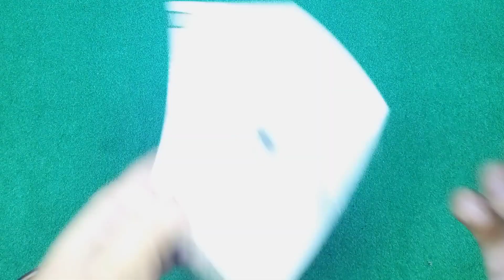m35 earbuds review অন্যরকম কিছু m35 tws bangla review M35 TWS Bluetooth 5.2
আপনারা যারা আমাদের এই ভিডিওটি ইউটিউব এর মাধ্যমে দেখতে পাচ্ছেন তাদের জন্য আমরা ছোট্ট একটি গিভ্যাওয়ের আয়োজন করেছি চাইলে আপনারা অংশগ্রহণ করতে পারেন অংশগ্রহণ করার সময়  ১৬/০৩/২০২৩ অংশগ্রহণ করার সময় শেষ ২৬/০৩/২০২৩  কিভাবে অংশগ্রহণ করতে পারেন আপনারা যারা ইউটিউব থেকে আমাদের এই ভিডিওটি দেখছেন এই ভিডিওটিতে একটি লাইক দিন এন্ড কমেন্ট করে আপনার মূল্যবান মতামত জানিয়ে দিন কমেন্ট এর মাধ্যমে বিজয়ী কে আমরা খুঁজে বের করবো যদি আপনারা এই ২৬ /০৩/২০২৩ সময়ের মধ্যে ২০০ টি লাইক এন্ড ২০০ টি কমেন্ট করতে পারেন সে ক্ষেত্রে আপনাদের কে গিফট গুলো দেওয়া হবে ইনশাআল্লাহ আশা করছি আপনারা সবাই অংশগ্রহণ করবেন

For Order
 অর্ডার করতে চাইলে কল করতে পারেন।
অথবা ফেসবুক পেজে গিয়ে অর্ডার করতে পারেন।

M35 TWS Bluetooth 5.2 Waterproof Sports Earbuds Noise Cancelling Touch Wireless Headphones
product description:
Bluetooth version: Bluetooth 5.2
Battery life: about 3-4 hours
Standby time: about 120h
Transmission distance: ≥10 (barrier-free)
Rated input: 5V/1A
Control method: touchPacking list:
2 x bluetooth earphones (left and right ear)
1 charging case
1 x data cable
1 x User Manual
1 box

মিস করেছেন ? ?

সবার সেরা | bullet wireless z2 bd | bullet wireless z2 price in bangladesh | wireless z bd review

Lenovo 05x বর্তমান বাজারে দাঁড়িয়ে ৩২০ টাকায় এই দামের সবথেকে সেরা একটি Lenovo neckband হতে পারে এটা

he05x vs he05 | কোনটা ভালো |Lenovo he05 Full Bangla Review | lenovo he05x bangla review | নকল he05

সব থেকে কম দামি হেডফোন / D21 Earphone / মাত্র ৩০ টাকায় হেডফোন /Mobile Headphone Price In BD